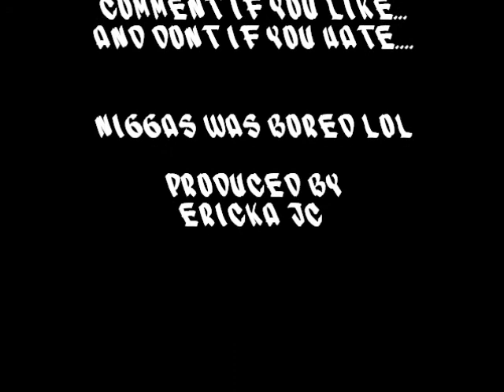No BullShit (Dubbs Version)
Darius and Aaron singing to 'No Bullshit' :D